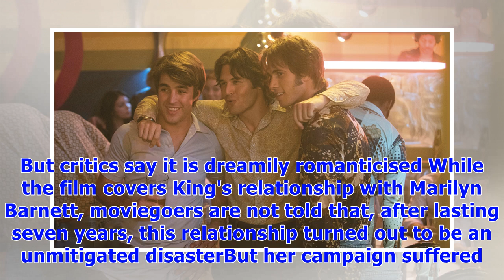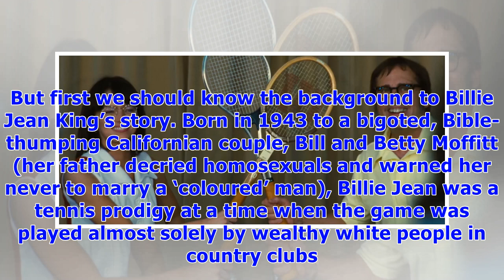Billie jean king film branded '90% fiction' by star's ex-husband